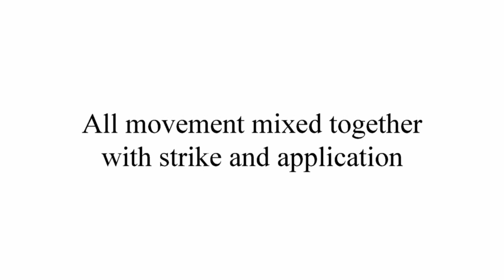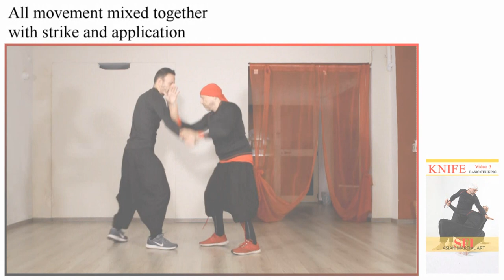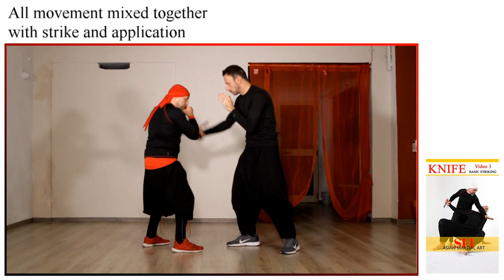kNIFE - DRILL Basic Program VOL 3 - video 5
TERZO volume della  Serie di video  dedicati alla sviluppo della sensibilità a contatto del Kali Filippino e del Silat con  con il coltello
Video 5